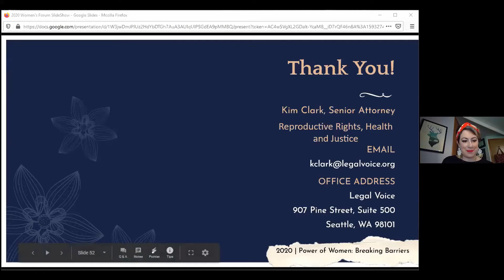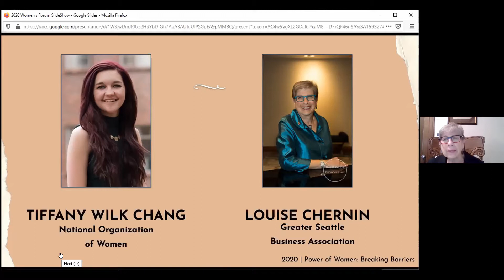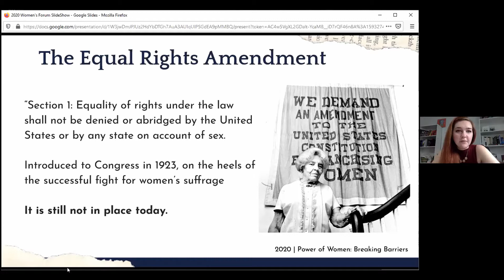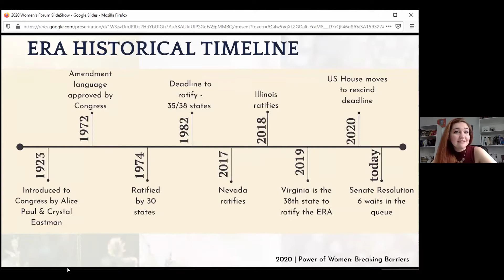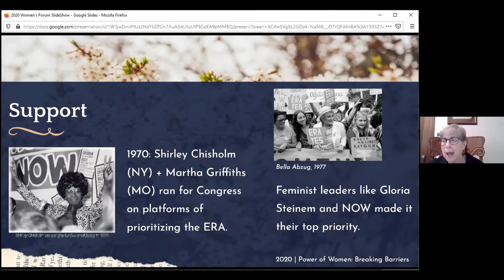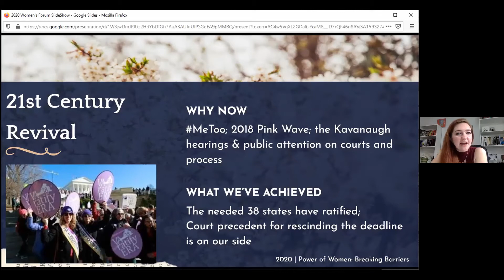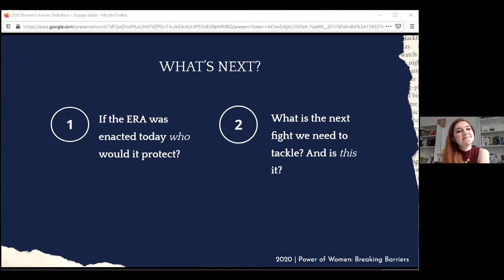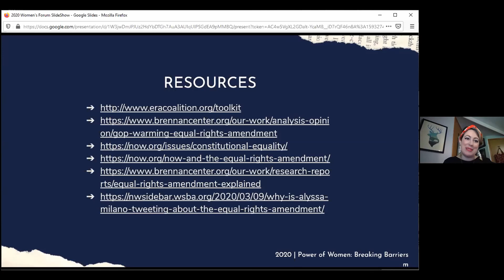2020 Forum Power of Women: Louise Chernin and Tiffany Wilk Chang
2020 Community Forum to Benefit Legal Voice
Power of Women: Breaking Barriers
By 1st Legislative District Democrats and WA State Federation of Democratic Women, YOMAH Chapter